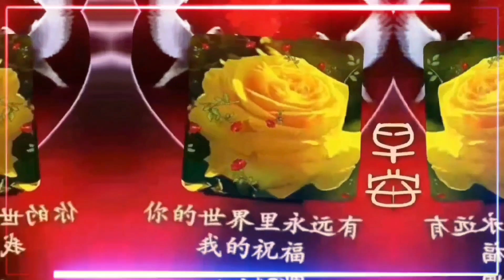小小谐剧《赌博世家》陈锦棠 郜小丽合演1974